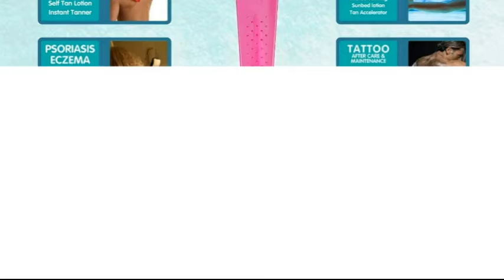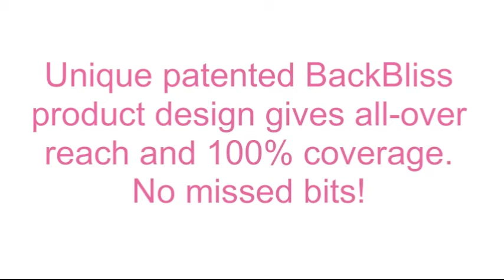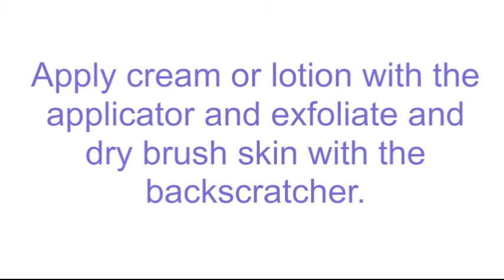Back Lotion Applicator for Men and Women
W E B
Lotion Applicator For Backs - US